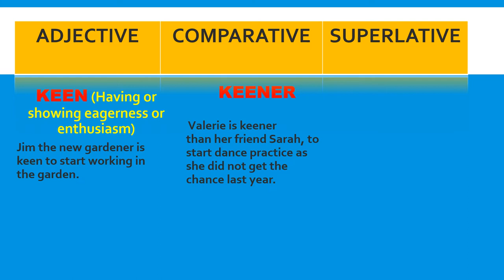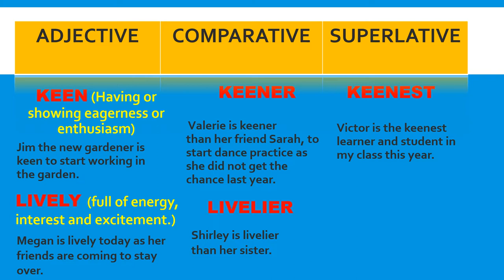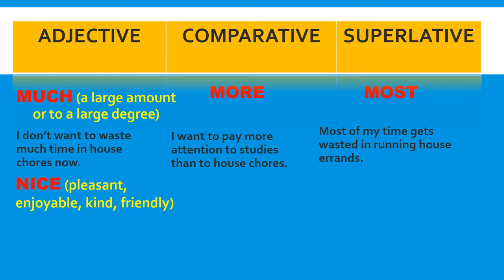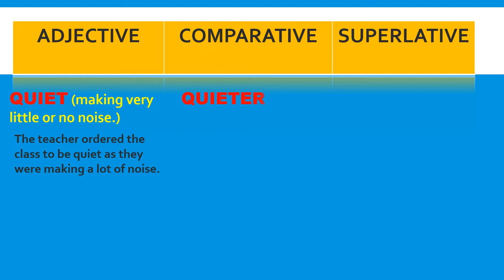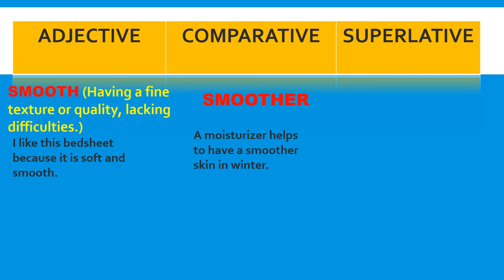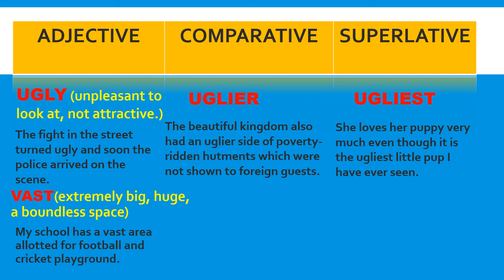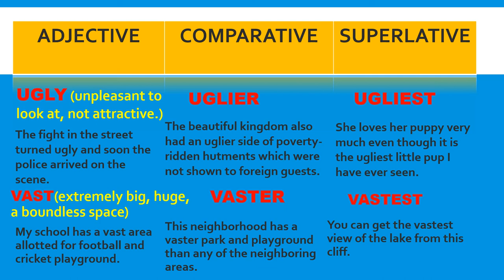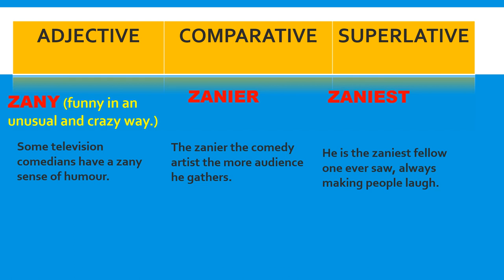Adjectives, Comparatives and Superlatives Part-2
This video provides knowledge of simple Adjectives and their Comparative and Superlative form.
Sabana Havana · Jimmy Fontanez